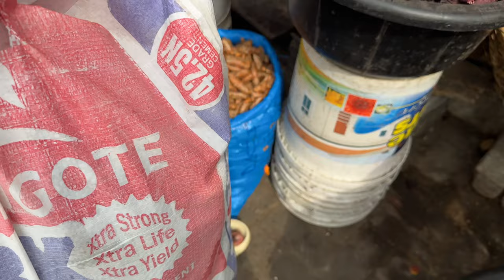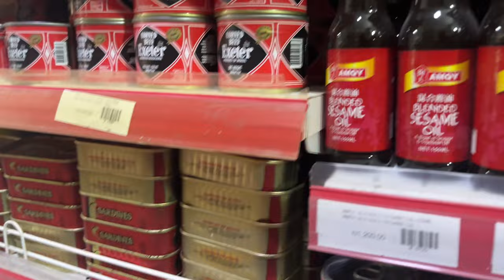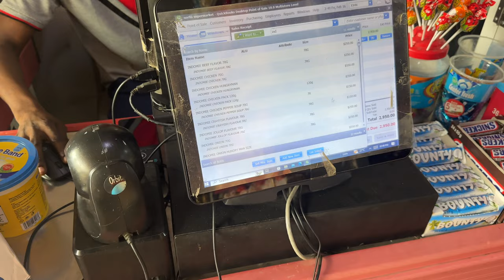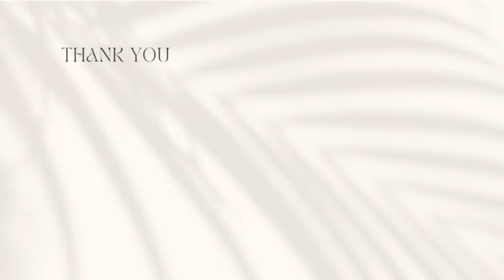Market Vlog | 250k Naira Worth Of Foodstuffs | The Pressure Is Getting Worserrrrr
In this video, i went foodstuffs shopping and the prices were ridiculously high. I don’t know whats going on in this country anymore cos things keeps getting worse. I pray God touches the heart of our leaders soon so that the masses will not die of hunger. I hope you enjoy this video.